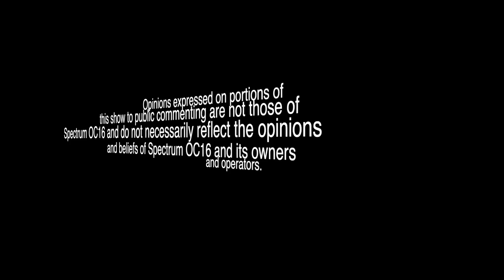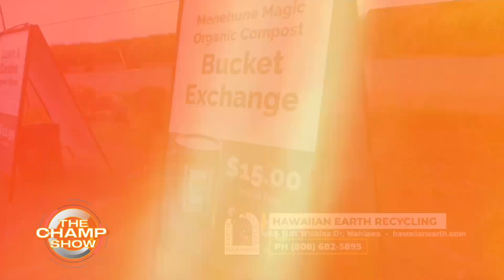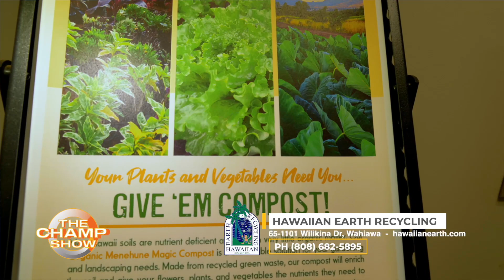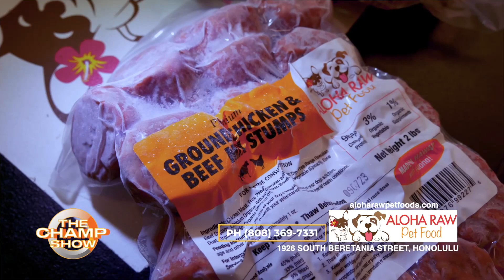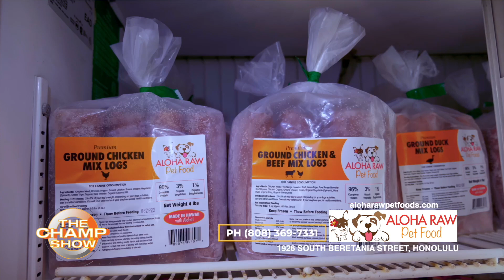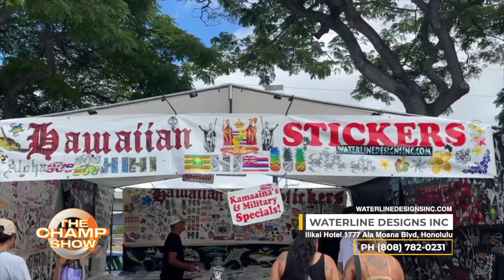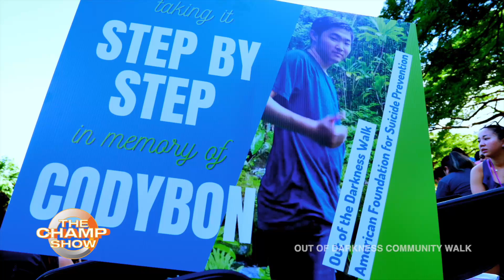THE CHAMP SHOW 374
The Champ show Hosted by Champ. Checkout local eateries in Hawaii like Lobster King & Cajun King. Get a wedding ring or pick up some new jewelry from Pacific Diamond, Remodel or build a new home with Ozzys Construction, Pick up a new or used car from New City Nissan, give your pets the best in raw food from Aloha Raw Pet food, Upgrade your auto sounds at Car Stereo Express, Polynesian wear from TANOA SAMOA and get the right parts and accessories for your car at NAPA .Of course get your fresh fish, poke bowls, and bacon wrapped laulau at Tanioka's. Special stops at Live Safe Hawaii, Waterline Designs, and Hawaiian Earth Recycling. Like we always say: If it ain't the best! We wouldn't give it to you!